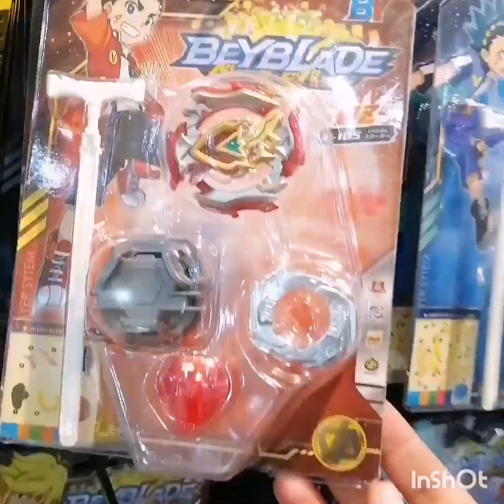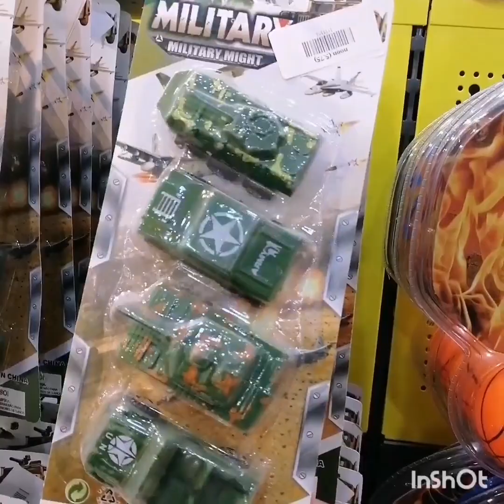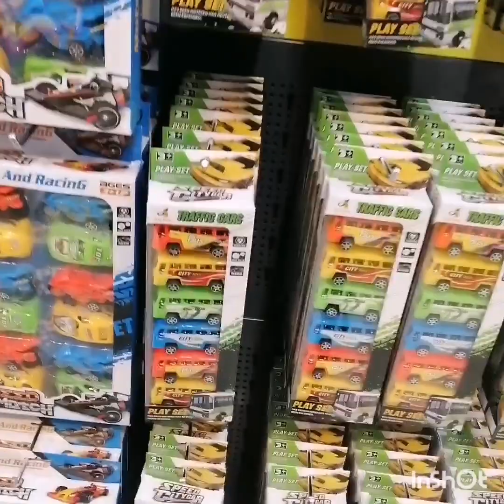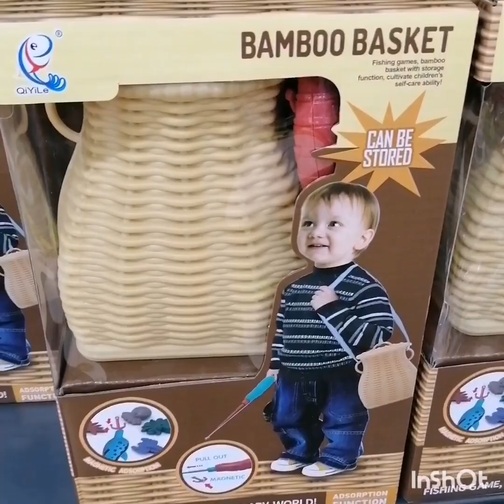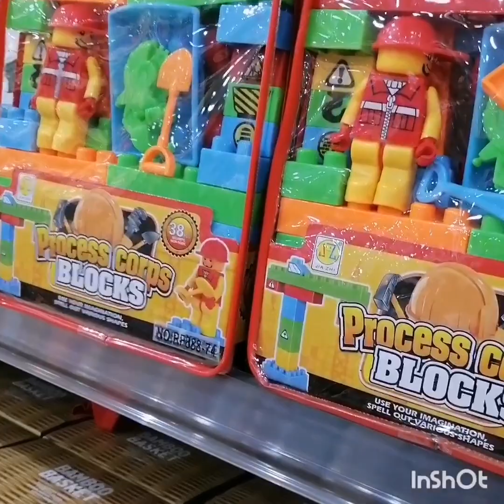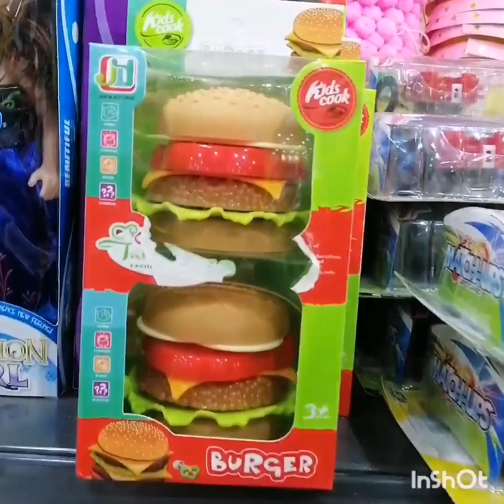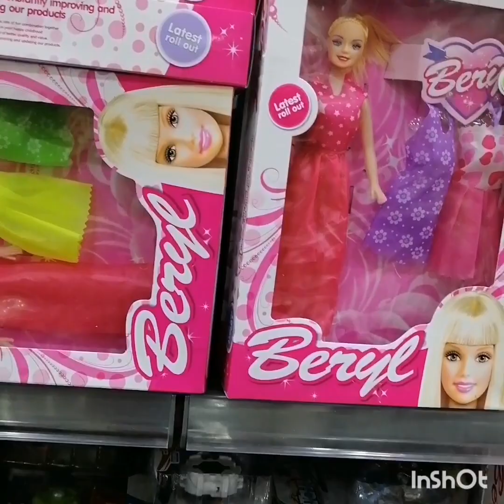شركة بوابة نون 🇸🇦أقل سعر خياااااال أسعارهم تجنن 👌🇸🇦قسم الألعاب ❤️